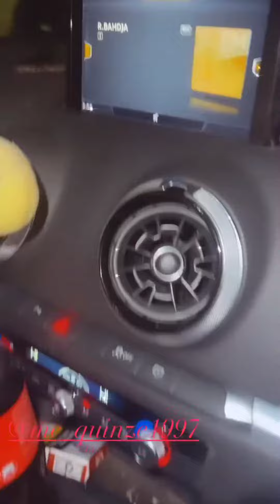حياة عولة: روتيني اليومي في شهر رمضان ❤️🔥حياة_عولة